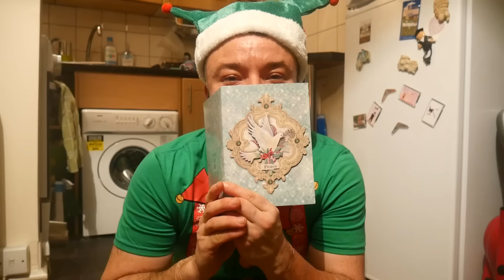A Mincing Elf Flashing Santa | Christmas Shorts #4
Hoovering elves, Christmas t shirts and general random festive silliness

I talk very openly about all aspects of my life, not just my gender transition but also my ongoing recovery and about life in general.